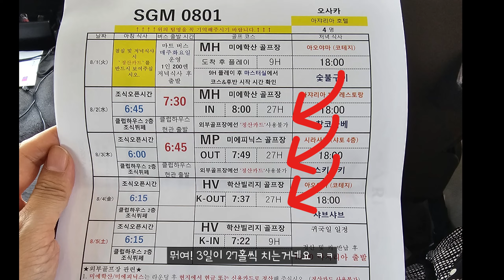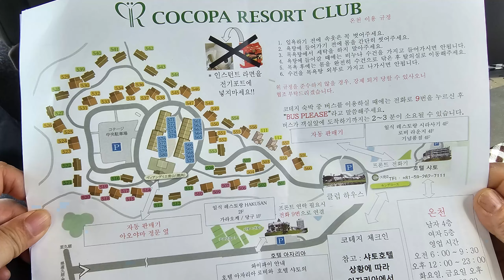일본 코코파 골프 리조트여행 Vlog, 체감 35도씨도인데 주변 90프로 한국인 !! 코코파CC 일본골프여행 COCOPA GOLF RESORT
부모님과 함께 8월 초순에 펄펄 끓는 일본으로 4박5일 골프여행을 코코파 리조트로 다녀왔어요.~
오사카와 나고야 중간쯤에 있습니다.
거의 한국인 전용입니다. ㅋ